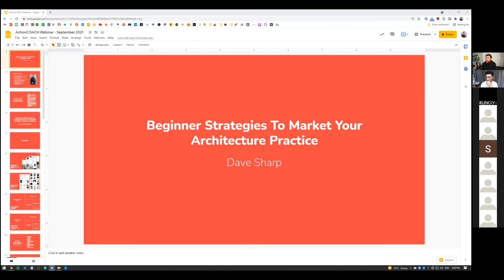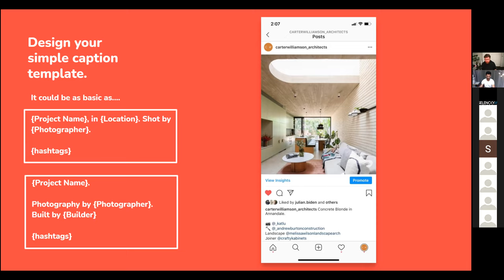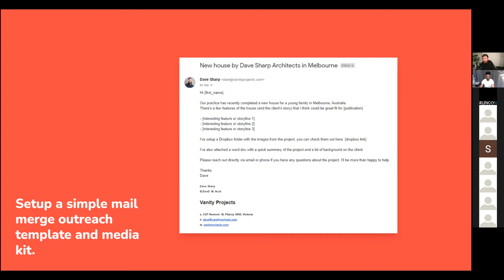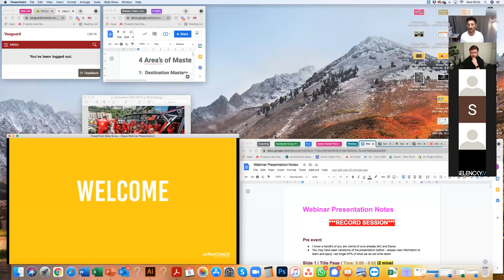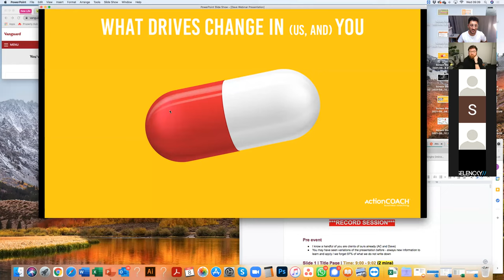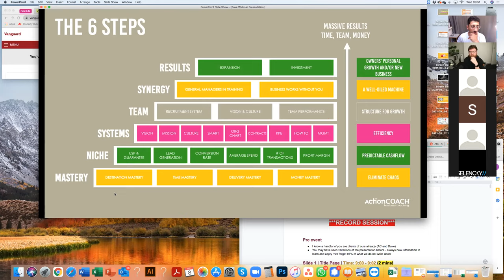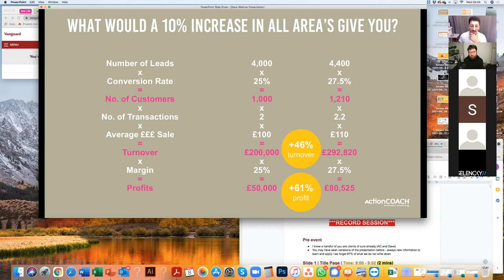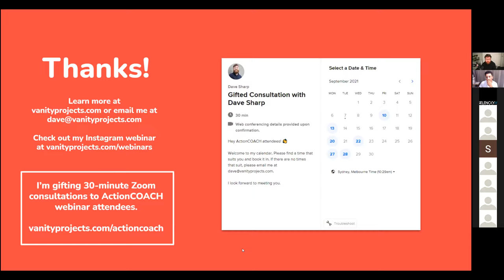Masterclass Marketing and Business Strategy for Architects Dave Sharp x Kuldip Singh Sahota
Architects // Learn how we helped 167 architects grow their practices

In this exclusive webinar, we reveal how you can improve the quality of your marketing to bring in new business and convert existing opportunities — plus the 5 most important business metrics your practice should be tracking and improving.

Dave Sharp from Vanity Projects is one of the world’s leading architecture marketing consultants (over 100+ architects served). He will be co-hosting with Kuldip Singh Sahota (follow: @kookssahota on IG / use this an ActionCOACH business coach, serial entrepreneur and specialist in working with architecture practice owners.

ActionCOACH is the UK's leading business coach practice for architects and Kuldip will be sharing the lessons learned on increasing a practice's commercial success based on work mentoring 67 architecture practices over the past 10 years.

"After coaching Senior Partners in our practice as we grew from 50 to 100 staff, they went on to coach the owners of more than 40 other renowned architecture practices in London. Put simply, they have become an essential resource for our profession"

Chris Williamson, RIBA International Vice President 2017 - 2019
LIMITED SLOTS – Wednesday 8th September from 9:00 am to 10.30 am.

The webinar will cover the following...

Dave Sharp | Easy Strategies to market your business
- How to get your marketing off the ground
- Easy ways to use Instagram and why you must be using the platform
- How to get published

Kuldip Singh | Strategy to Grow your Practice
- The mindset you need to build your practice
- How our architect clients use our 6-Step system to build their practices
- The 5 key metrics you need to improve to be profitable
- How to use effective marketing to be profitable in business